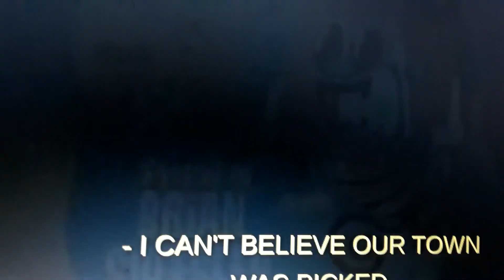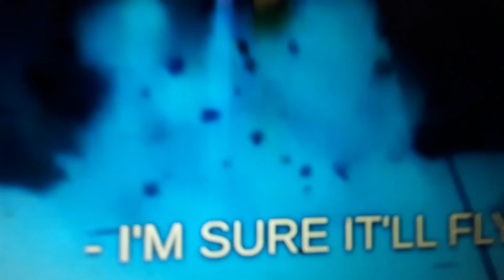Tiny toons and Billy and friends in chip chump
The  crew waits on a line for 10 hours for tickets for the movie and scourge comes in to ruin their fun to get a ticket for the movie